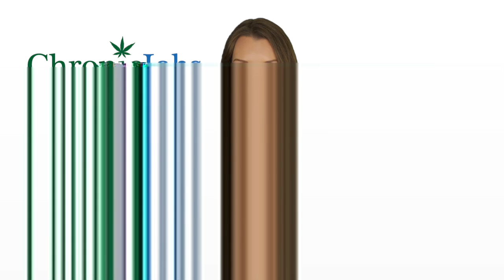St Petersburg Marijuana Jobs